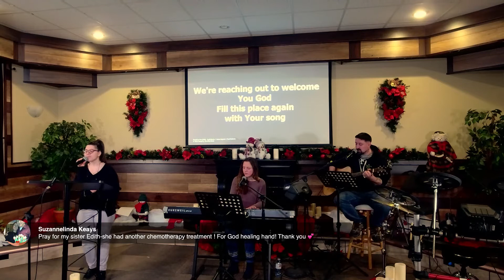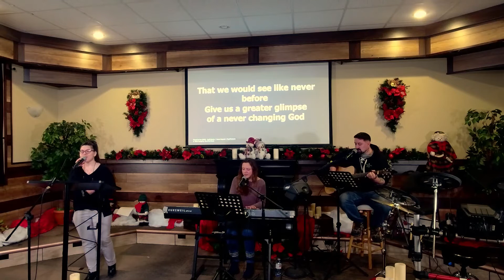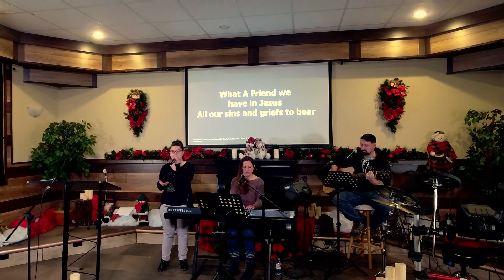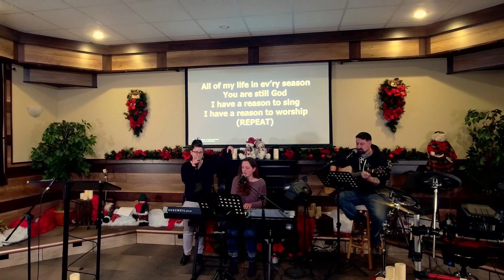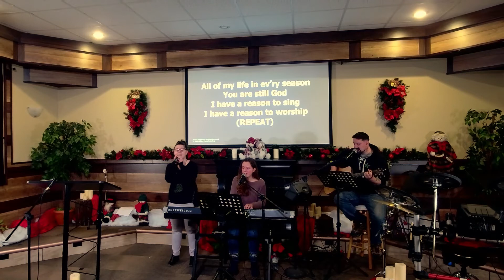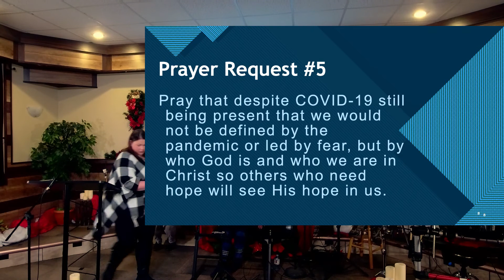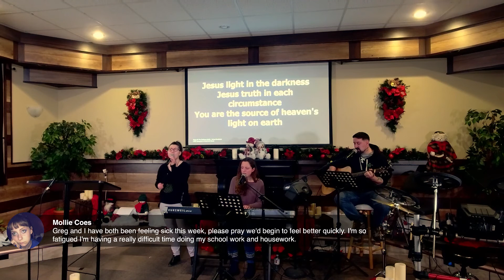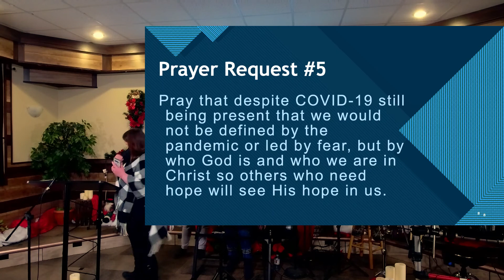Prayer Night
January 5th Prayer night lead by Ashley Sadden